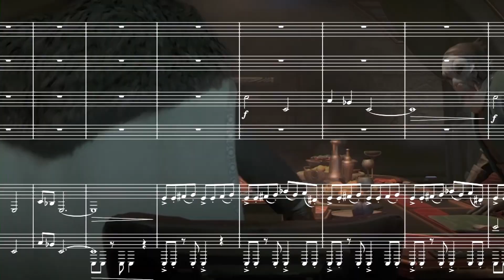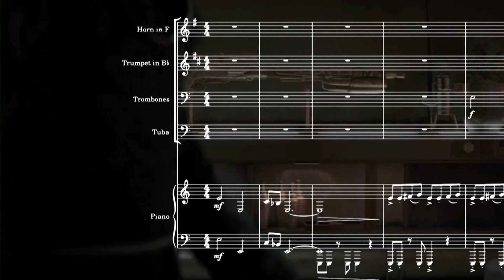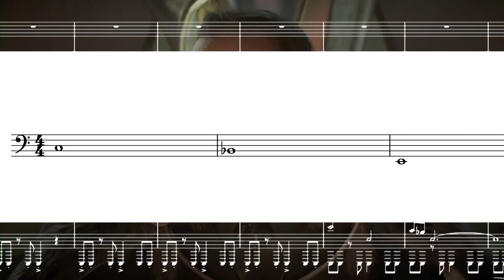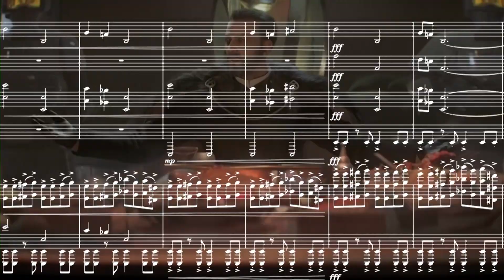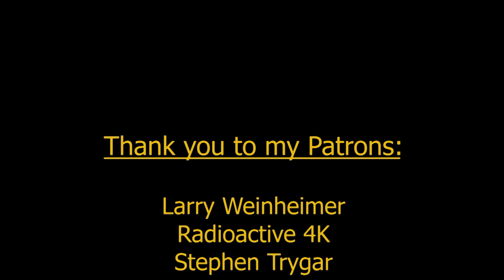The Unavoidable Chaos | Sliro Barsha's Theme Explained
Breaking down the rhetorical devices in Sliro Barsha's Theme from Star Wars: Outlaws by composer Wilbert Roget II.